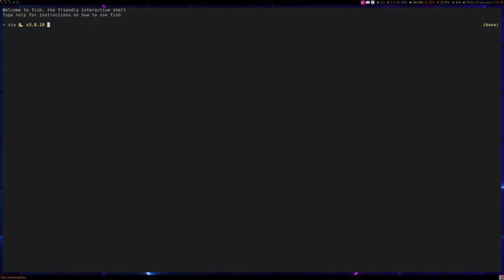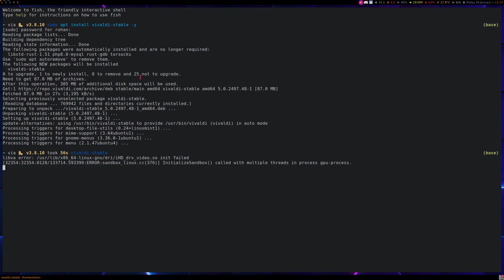Linux users installing a web browser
Linux is love, Linux is life